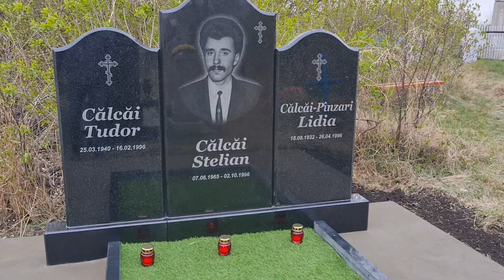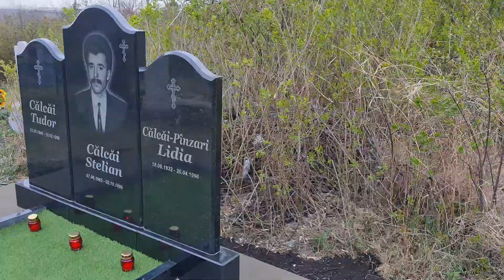Гранитный памятник на могилу для троих человек, кладбище в с. Брынзены Единец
Изготовили и установили гранитный памятник на могилу для 3 человек, на кладбище в селе Брынзены Единец. Модель памятника № 439.